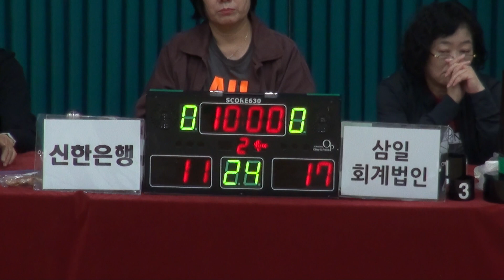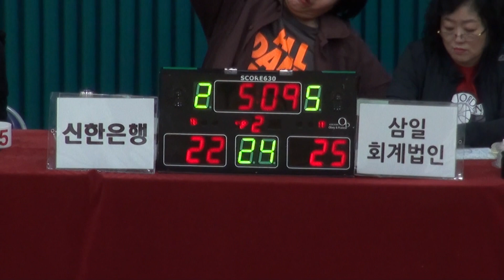[FULL GAME] STIZ배 2019 The K직장인농구리그 2차대회 신한은행 - 삼일회계법인(2Q)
[FULL GAME] 신한은행 - 삼일회계법인(디비전 3 준결승)